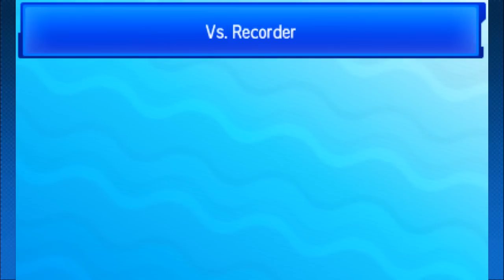BEST PHYSICAL TANK POKEMON!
Kee Berry Trevenant Sweep! Pokemon Trivia - Trevenant becomes Mudsdale with a Kee Berry! You may be surprised to see that Trevenant is in Pokemon Sun and Moon and that it can be used well in a Pokemon Battle. This Trevenant is one of the best defensive tanks I have ever seen in Pokemon and it just becomes unkillable.

ORDER POKEMON SUN OR MOON
Pokemon Moon Version
Pokemon Sun Version
Pokemon Sun and Moon Strategy Guide
Pokemon Sun and Moon Guide - Fancy

- Pokemon Sun and Moon News